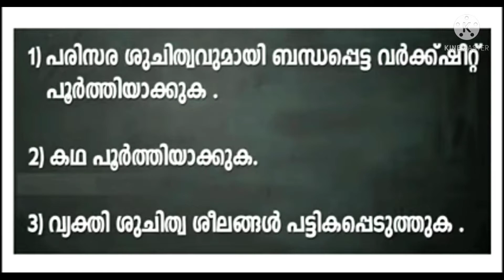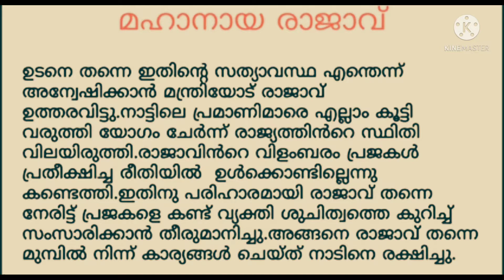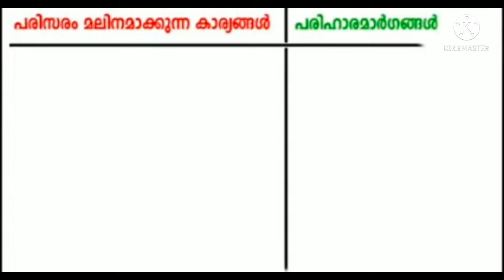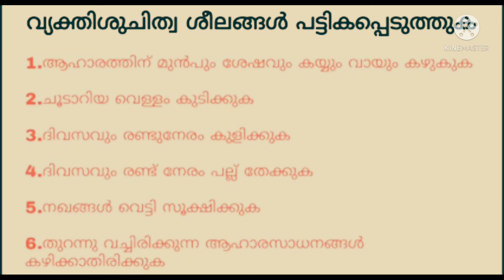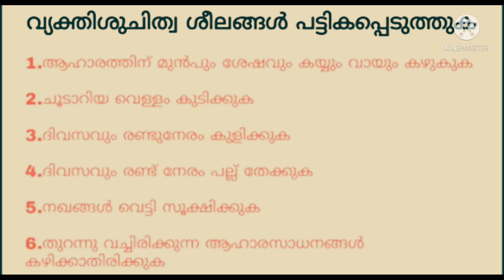kerala Syllabus Class 2 Malayalam worksheet October 5 Tuesday#NoorulElm Class 2 Malayalam worksheet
class 2
class2 October 5
class 2 today worksheet
class 2 Malayalam textbook activities
malayalam pravarthanangal
NoorulElm class 2 Malayalam